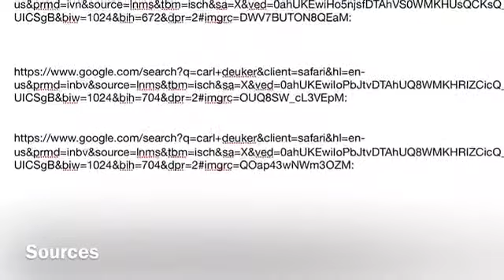Dawson Danner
Payback Time